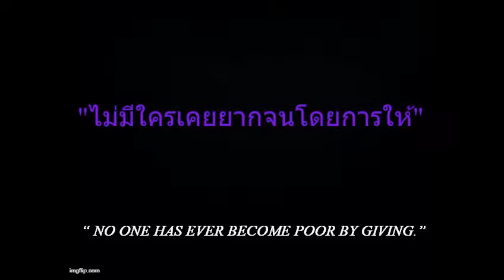ccc project Thailand 2